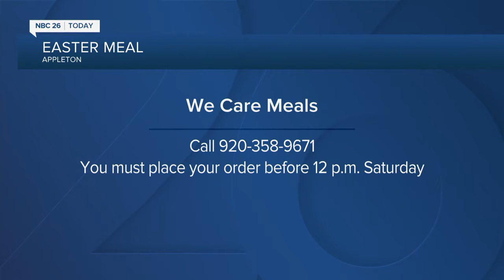NBC26 Latest Headlines | April 2, 7am